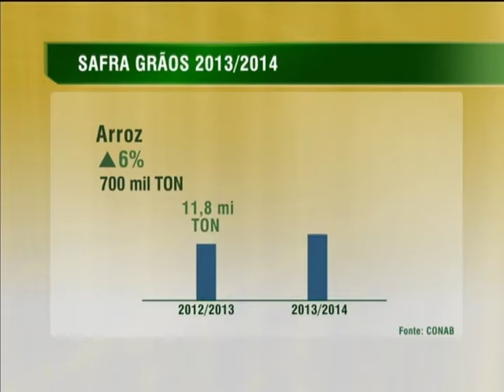Produtividade de soja, girassol e arroz crescerá em 2014, segundo Conab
NBR NOTÍCIAS - 11.02.14: O 5º Levantamento de Grãos da Safra 2013/2014, divulgado nesta terça-feira (11) pela Companhia Nacional de Abastecimento (Conab), aponta que a produção de grãos no Brasil deverá chegar a 193,6 milhões de toneladas, aumento de 3,6% em relação à safra passada. Destaque para a soja que, na comparação com o levantamento anterior, teve crescimento de 10,4% (8,5 milhões de toneladas). O aumento para o arroz deve ser de 5,9%; feijão, 38,6%; trigo, 32% e girassol, 54,2%. A área total destinada ao plantio de grãos deve chegar a 55 milhões de hectares, alta de 3,2% em relação à safra 2012/2013.